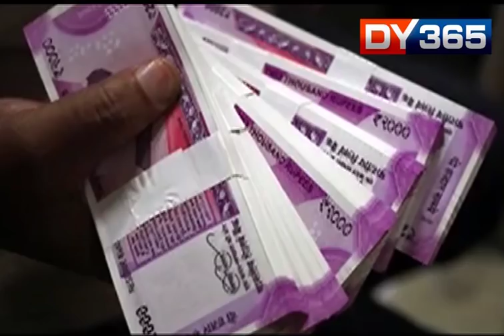CRORPOTI VILLAGE OF ARUNACHAL PRADESH